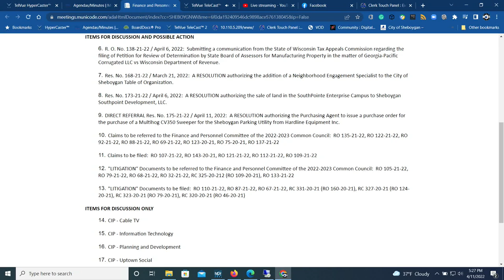FP 04112022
Finance and Personnel Committee Meeting
Monday, April 11, 2022, 05:00 PM
Council Chambers, 828 Center Avenue, Sheboygan, WI